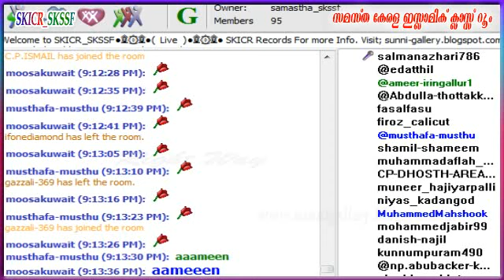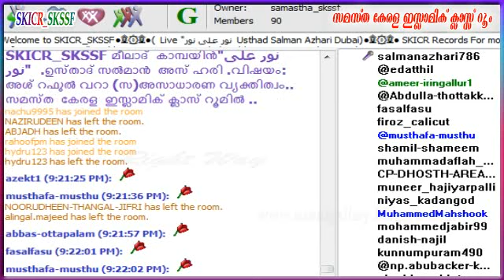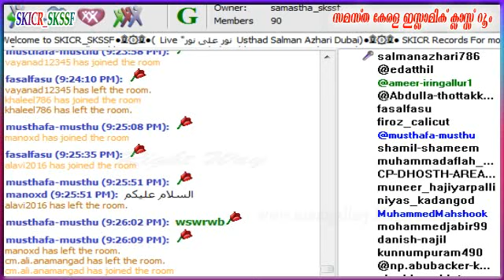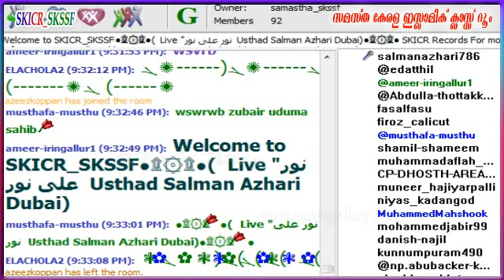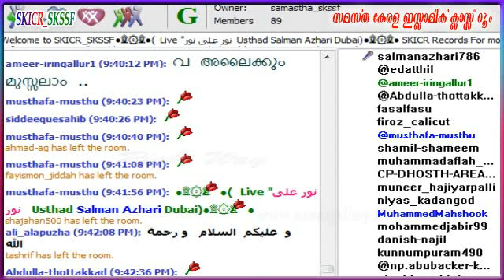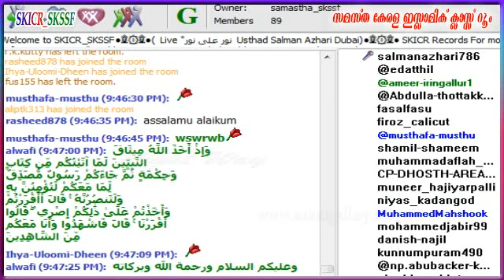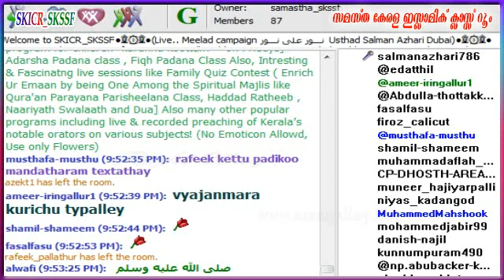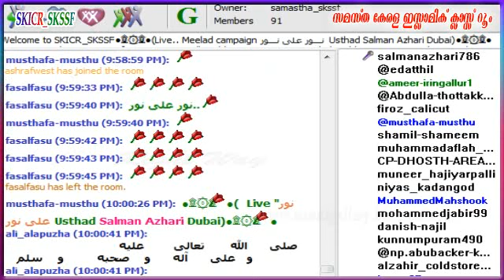Usthad Salman Azhari..Noorun Ala Noor 6-12-2016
Noorun Ala Noor .Kerala Islamic Class Room .Meelad campaign